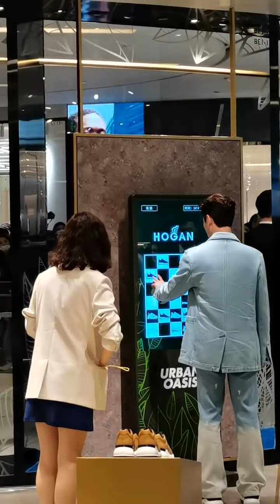Dương Dương tại sự kiện HOGAN